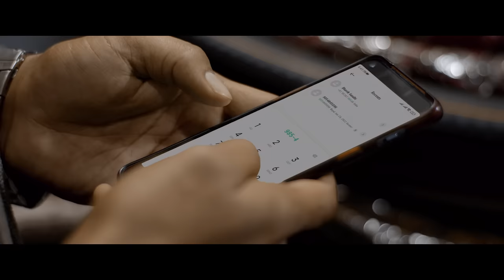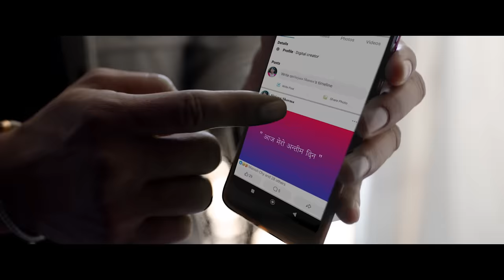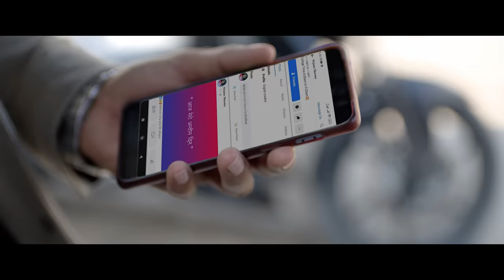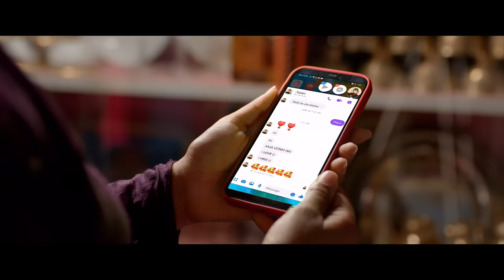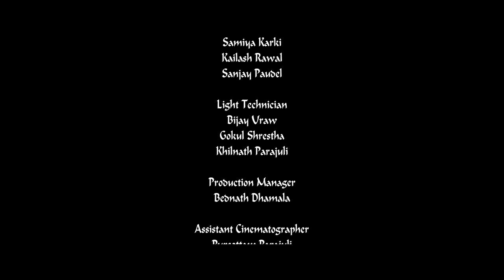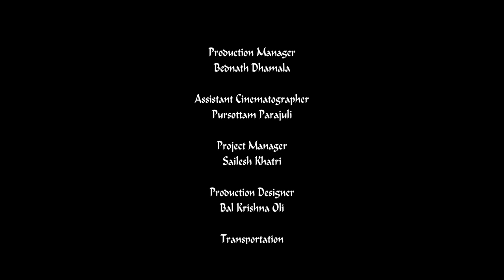सिर्जना "Srijana"|Short Movie|सीताको नन्दको अभिनय रहेको नया भिडियो|Samiya Karki|Kailash Rawal|Sanjay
Special Thanks

Dr Gyanendra Mansingh Karki

Denis Karki

Dr Nikita Karki

Thanks

Dr. Rajan Mishra

Birat Medical College Teaching Hospital

Bishnu Budhathoki

Cast

Samiya Karki

Kailash Rawal

Sanjay Paudel

Light Technician
Bijay Uraw
Gokul Shrestha

Khilnath Parajuli

Production Manager

Bednath Dhamala

Assistant Cinematographer

Pursottam Parajuli

Project Manager
Sailesh Khatri

Transportation

Bishal Puri

Makeup Man
Bishworam K.C (Hapu)

Background Score

Binod Bhujel

Sound Engineer (Mixing and Mastering)
Binaya Adhikari

Edit/ Color/ Dubbing
Om Khadka

Cinematographer
Shyam Tamang

Writer
Shankar Dhital

Director

Sudan K.C